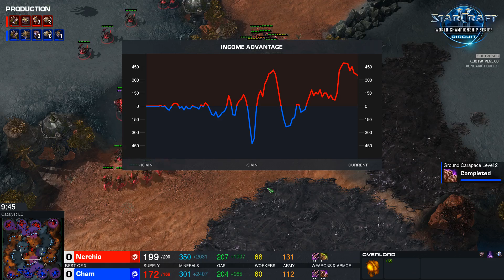Nerchio VS Cham - ZvZ - WCS Leipzig 2018 - Group Stage 3 - polski komentarz